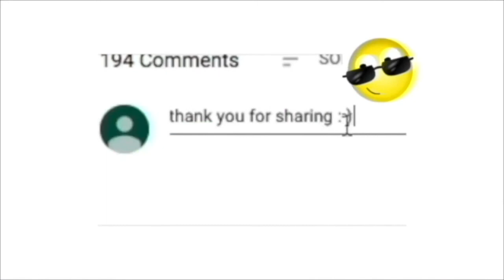(Cdub) Whats Your Take? Ep 8